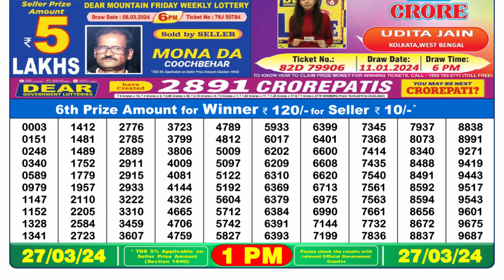Nagaland Lottery Sambad Live 1pm 27.03.24